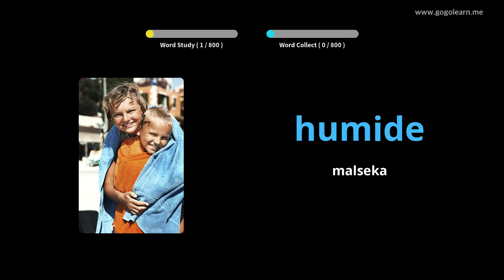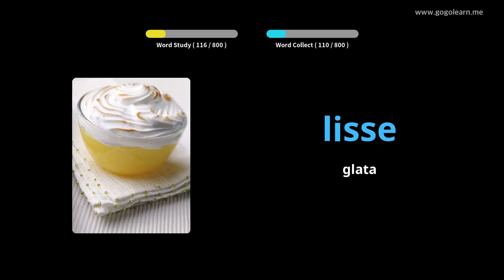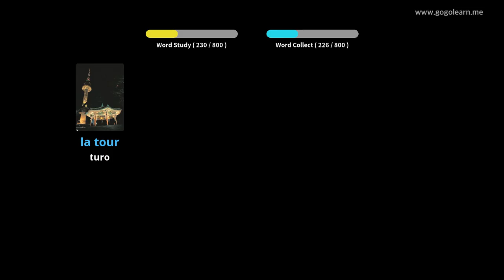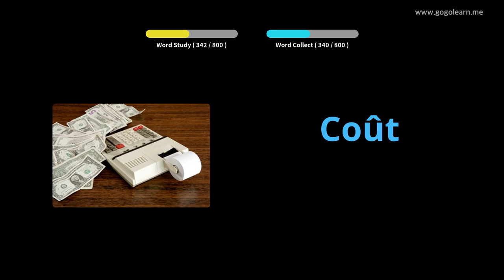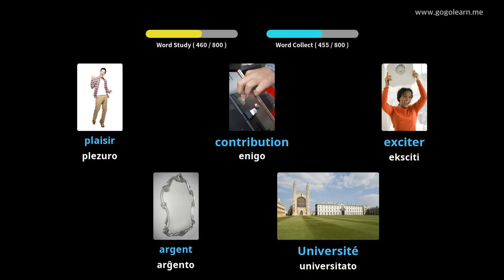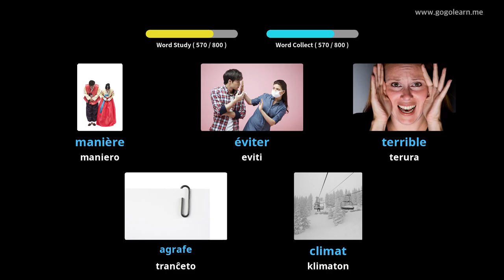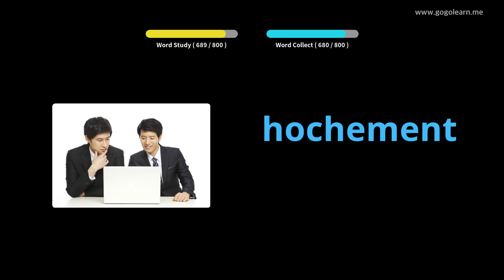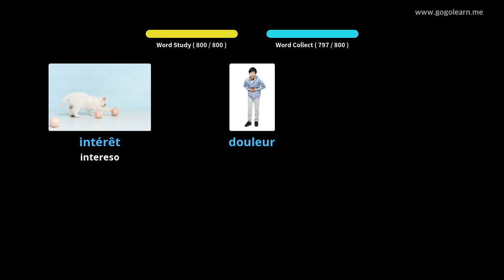Lernu Kun Franco Fotoj | Franco Vorttrezoro Meza lernejo | Golearn